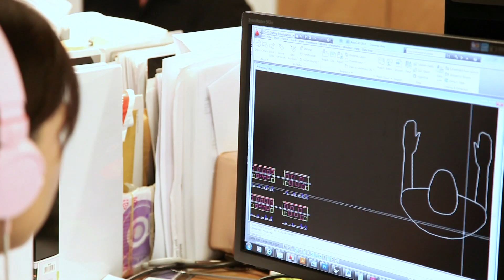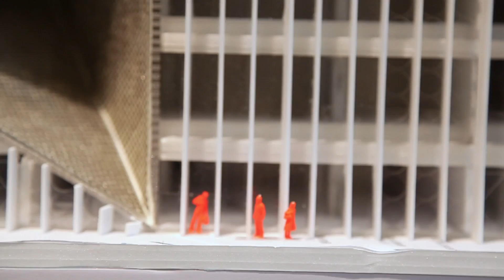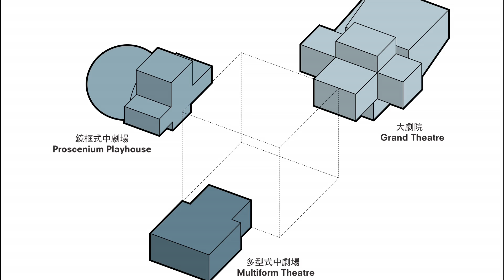David Gianotten | OMA Asia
The director of OMA Asia designs highly modern buildings across the continent but is still drawn to traditional temples for inspiration.